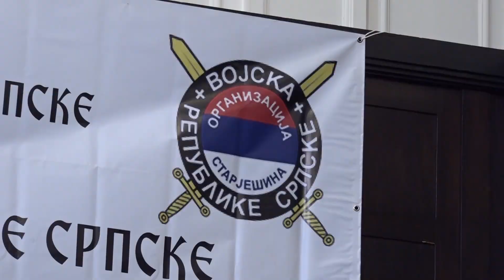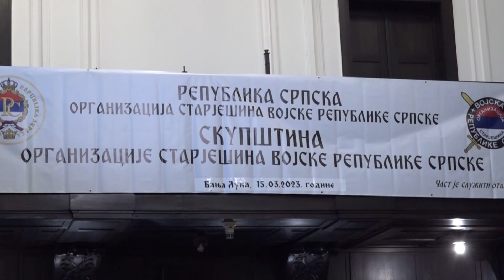Banja Luka: Održana godišnja skupština organizacije starješina VRS 15.03.2023.